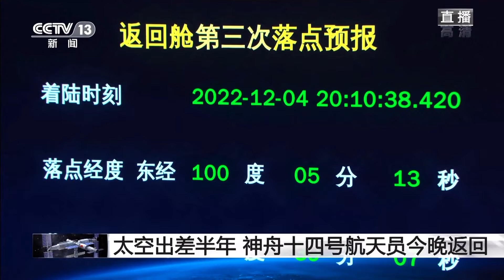Shenzhou-14 crew returned to Earth. (2022.12.4)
0:23  open the parachute
1:45  touchdown
3:14  open the hatch door
3:35  crew exits re-entry capsule